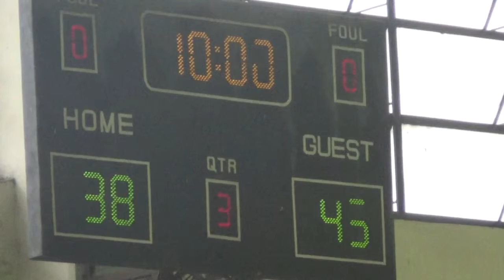Alas vs Gen Belly 2nd Quarter DB202BL